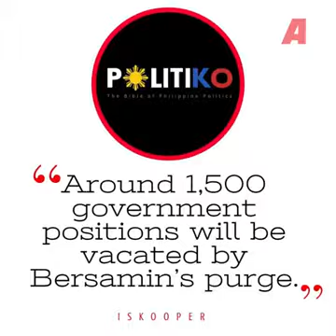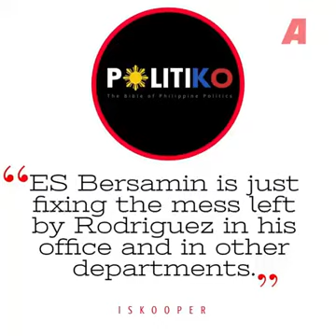Nakakatakot na mga pahayag🙏🏻